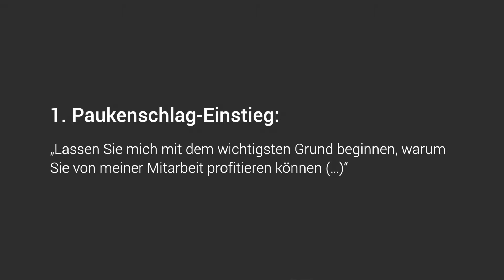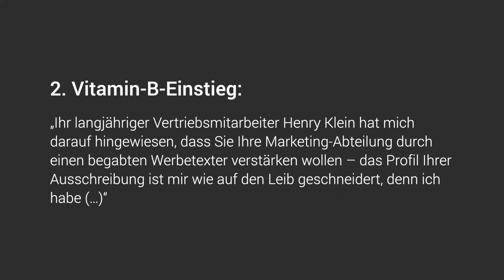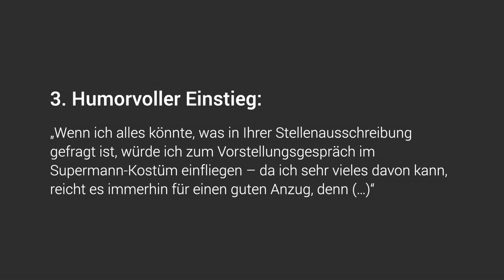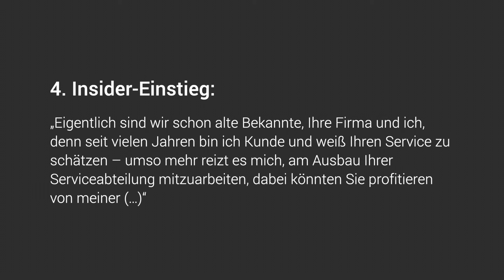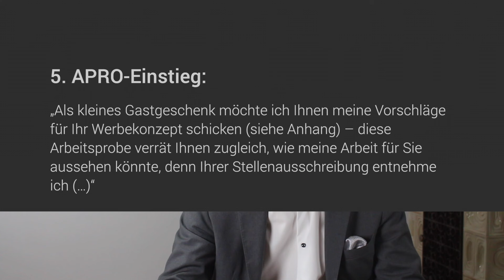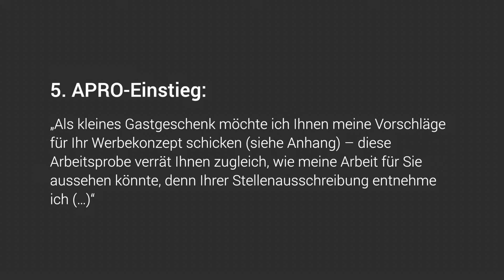Bewerbung schreiben 2024: Starte deinen Brief DAMIT! (Mustersätze)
Vorstellungsgespräche vorzubereiten, auch noch in kurzer Zeit, ist eine große Kunst. Mit welchen Fragen sollten Sie rechnen? Welche Antworten bringen Sie im Bewerbungsgespräch weiter? Wie können Sie durch eigene Fragen im Vorstellungsgespräch punkten?
Dieses Video macht Sie auf dem schnellsten Weg fit für Vorstellungsgespräche: in unter zehn Minuten. Keine Frage bleibt offen. Mit diesen Tricks ist der Job Ihrer Träume greifbarer als je zuvor. Es geht um psychologische und fachliche Tipps fürs Job-Interview, alle höchst effektiv, die Ihnen Martin Wehrle vorstellt.
Nach diesem Video antworten Sie überzeugend im Vorstellungsgespräch, zum Beispiel bei der Selbstpräsentation. Das gilt für Berufseinsteiger/Ausbildung /Duales Studium (Stärken & Schwächen) genauso wie für Führungskräfte/Teamleiter, vor Ort genauso wie beim Video-Interview (Online) oder am Telefon. Wer den Ablauf im Vorstellungsgespräch (Dialog Beispiel, Schwächen) und die Selbstpräsentation beherrscht und die Phasen des Bewerbungsgespräches kennt, weiß auch Antwort auf klassische Fragen wie: „Was sind Ihre Schwächen?", Erzählen Sie etwas über sich?“, „Warum sollten wir Sie einstellen?“, „Wo sehen Sie sich in 5 Jahren“ oder warum diese Firma die richtige ist („Warum haben Sie sich bei uns beworben?“). Ein Vorstellungsgespräch kann auf Deutsch oder Englisch stattfinden, ob im Handwerk oder als Krankenschwester, ob als Industriekauffrau oder Justizfachangestellte, ob als Verwaltungsfachangestellte, medizinische Fachangestellte Erzieherin, Lehrer, ob als Ingenieur oder Betriebswirt oder im öffentlichen Dienst (z.B. Uni/Universität, Polizei) - immer müssen Sie die richtigen Antworten auf Fragen im Vorstellungsgespräch geben können.
Dieses Video macht Sie fit für Ihr Vorstellungsgespräch durch tolle Last-Minute-Tipps.

Martin Wehrle ist „Deutschlands bekanntester Karriereberater“ (Focus). Seine über 30 Bücher sind rund um den Globus erschienen, wurden große Bestseller und haben entscheidende Debatten über die Arbeitskultur angeregt. Ob in einer Titelgeschichte für den „Stern“, auf dem Sessel bei „Markus Lanz“ oder auf der Couch bei „Maischberger“: Er engagiert sich für eine menschenfreundliche Arbeitswelt. Er wurde ausgezeichnet mit dem renommierten Coaching-Award und bildet seit 2007 Karrierecoachs an seiner eigenen Akademie aus, mit begeisterten Rückmeldungen